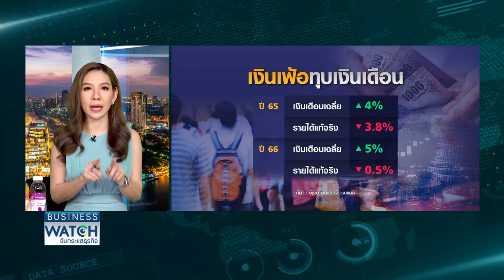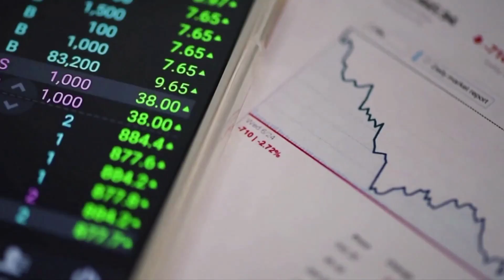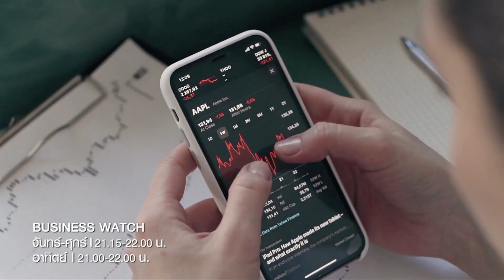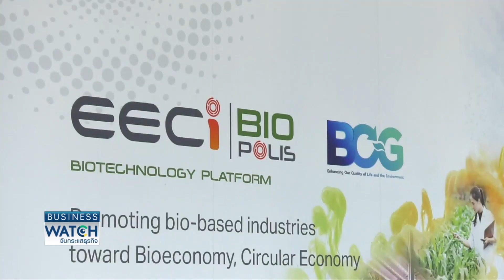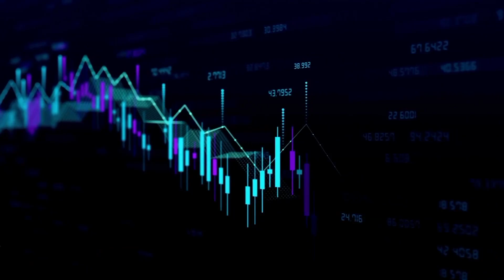จ้างงานในไทยดีขึ้น ลุ้นปรับเงินเดือน-โบนัส แก้ไขปัญหาแรงงานเอเปค | BUSINESS WATCH | 13-11-65 (FULL)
สถานการณ์จ้างงานในไทยดีขึ้น หลังกิจกรรมทางเศรษฐกิจกลับมาคึกคัก แรงงานมีลุ้นปรับค่าจ้างโบนัสปีหน้า ส่องความพร้อมนายจ้าง พร้อมจับตาการประชุมเอเปค เร่งผลักดันความร่วมมือรับความท้าทายของตลาดแรงงาน

กับคุณตั๊ก ฐิติกร ทิพย์มณเฑียร ตั๊กฐิติกร และคุณยู ชญาน์ทิพย์ โลจนะโกสินทร์

facebook live : TNN LIVE
Line : @TNNONLINE
Youtube Official : TNNONLINE